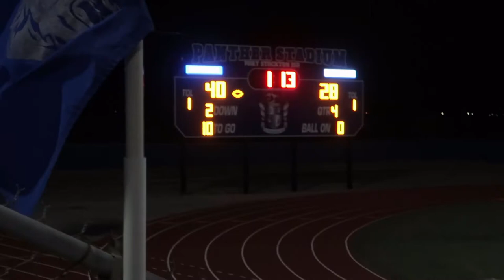Horizon Vs. Fort Stockton! "Moisturizing" (Vlog #47)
This video might be long but this one is one for the books! This game was incredible and we had a ton of funny moments going on so please watch till the end, I promise you won't regret it!

Massive shoutout to Aaron Owns Co. for the game footage!